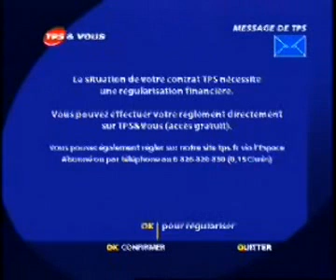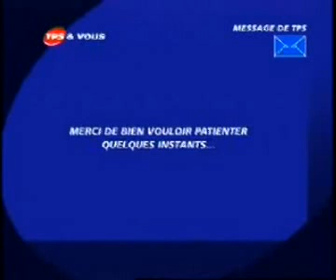TPS & vous messagerie - TPS